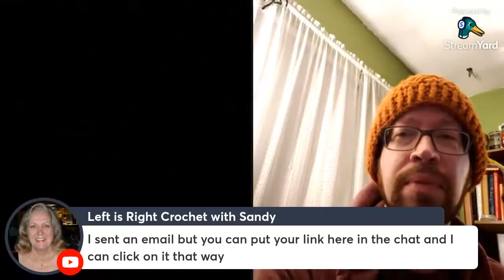LIVE ENDED:Saturday Night in Chicago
On the Yarn Yak agenda:

Links

Happy Mail
Rose Bass